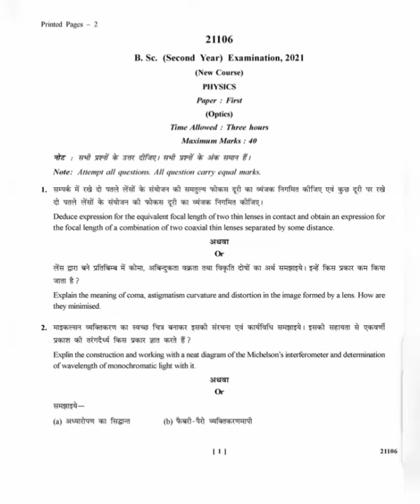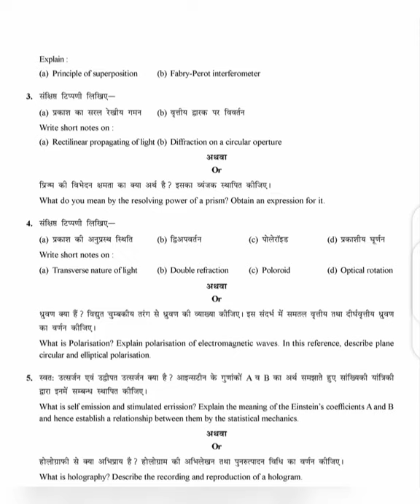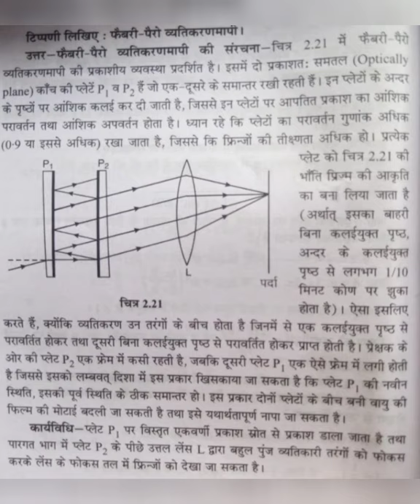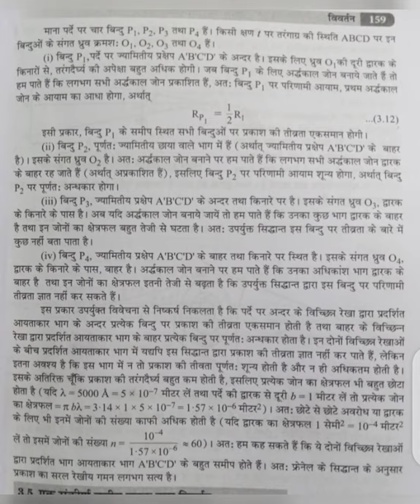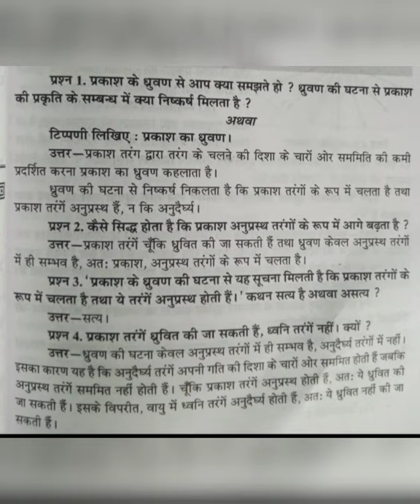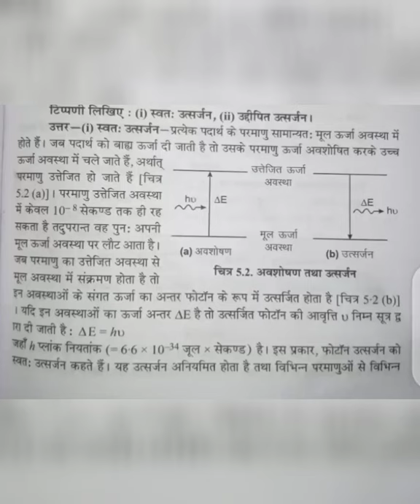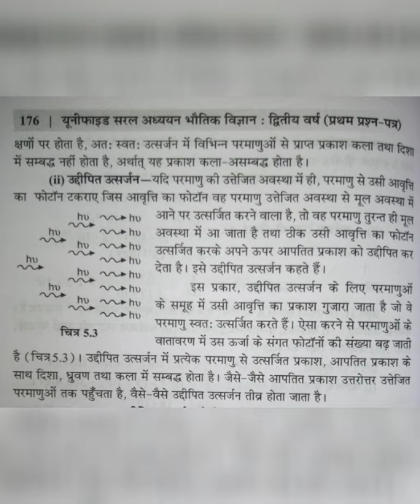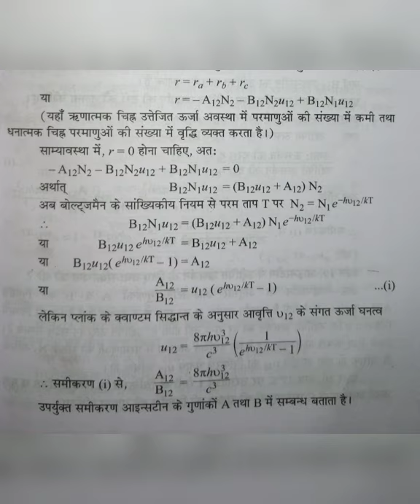bhoj open University BSc 2nd year physics paper-1 solution 2021|open book exam|adhyaropan ka shidhan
Physics paper-1 solution
hello friends in this video I explain bhoj open University BSc 2nd year physics paper first solution
in this video I cover these questions

bhoj open University Hindi medium physics paper solution
सम्पर्क में रखे दो पतले लेंसों के संयोजन की समतुल्य फोकस दूरी का व्यंजक निगमित कीजिए एवं कुछ दो पतले लेंसों के संयोजन की फोकस दूरी का व्यंजक निगमित कीजिए।
अध्यारोपण का गुण
फ़ैबरी - पायरो व्यक्तित्वमापी
Derive an expression for the equivalent focal length of the combination of two thin lenses in contact and the expression for the focal length of the combination of some two thin lenses.
Explain the principle of superposition
Fabry-Pero personification
लेंस द्वारा बने प्रतिबिम्ब में कोमा , अबिन्दुकता वक्रता तथा विकृति दोषों का अर्थ समझाइये । इन्हें किस प्रकार कम किया जाता है ?
# Explain the meaning of coma , astigmatism curvature and distortion in the image formed by a lens . How are minimised
माइकल्सन व्यक्तिकरण का स्वच्छ चित्र बनाकर इसकी संरचना एवं कार्यविधि समझाइये । इसकी सहायता से एकवर्णी प्रकाश की तरंगदैर्ध्य किस प्रकार ज्ञात करते हैं ?
# Explin the construction and working with a neat diagram of the Michelson's interferometer and determination of wavelength of monochromatic light with it
प्रिज्म की विभेदन क्षमता का क्या अर्थ है ? इसका व्यंजक स्थापित कीजिए ।
What do you mean by the resolving power of a prism ? Obtain an expression for it
Fabry-Perot interferometer
straight linear motion of light
Transverse nature of light
What is optical rotation or Or polarization? Explain polarization from electromagnetic wave.
Describe plane circular and ellipsoidal polarization in this context. What is Polarization?
Explain polarization of electromagnetic waves. In this reference,
describe plane circu lar and elliptical polarization
What is self emission and stimulated erosion ?
Explain the meaning of the Einstein's coefficients A and B and hence establish a relationship between them by the statistical mechanics.
What is meant by holography?
Describe the method of recording and reproduction of holograms.
What is holography ? Describe the recording and reproduction of a hologram.
होलोग्राफी से क्या अभिप्राय है ? होलोग्राम की अभिलेखन तथा पुनरुत्पादन विधि का वर्णन कीजिए
स्वतः उत्सर्जन एवं उद्वीपत उत्सर्जन क्या है ? आइन्सटीन के गुणांकों A व B का अर्थ समझाते हुए सांख्यिकी यांत्रिकी द्वारा इनमें सम्बन्ध स्थापित कीजिए ।